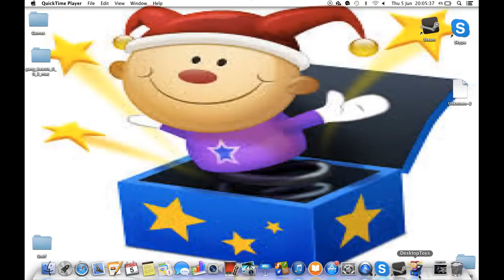Episode 8: Slow Mo Pool Ball Shots